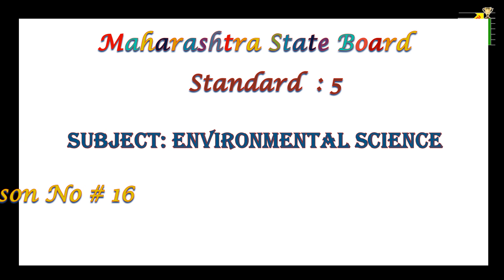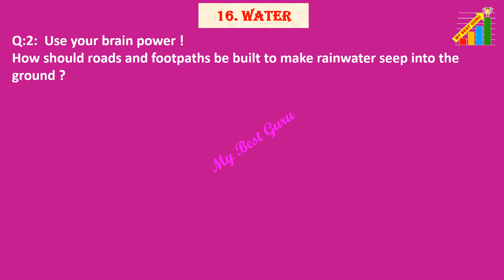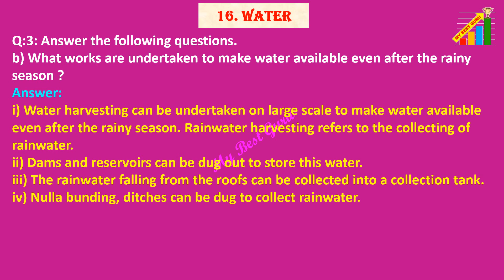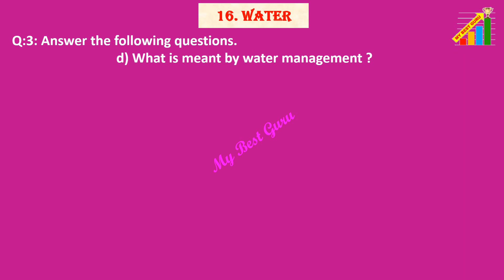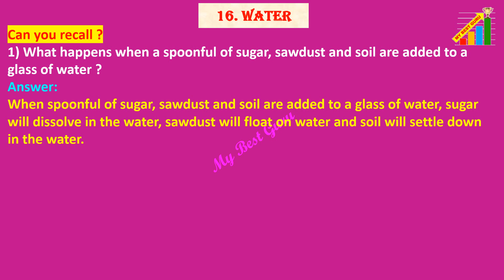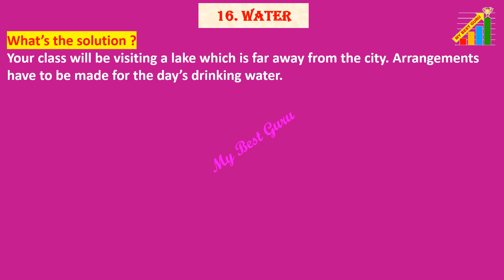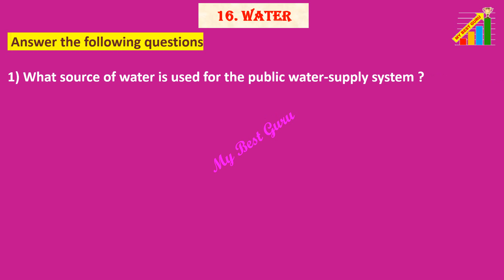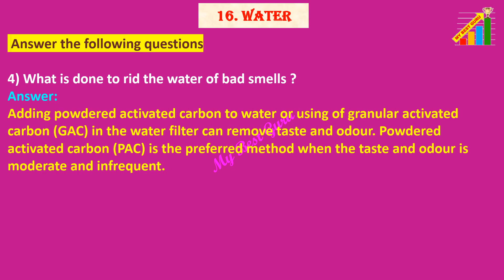Water EVS1 Class 5, SSC Maharashtra State Board standard, 5 EVS I Lesson No 16